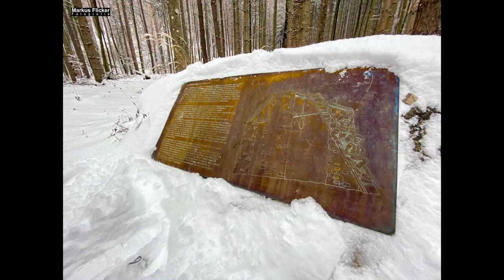Fotografieren und Filmen bei Schnee im Wald mit dem Smartphone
Als Fotograf weiß ich aus Erfahrung, dass das Fotografieren und Filmen bei Schnee im Wald mit dem Smartphone eine Herausforderung sein kann. Doch mit ein paar Tipps und Tricks kannst du tolle Aufnahmen machen, die die Schönheit des Winters widerspiegeln.

Die richtige Belichtung ist dabei von entscheidender Bedeutung. Der Schnee reflektiert das Licht und kann dazu führen, dass deine Fotos zu hell oder zu dunkel werden. Um das zu vermeiden, solltest du das Licht so nutzen, dass es die Landschaft gut beleuchtet und den Hintergrund in einem weichen, diffusen Licht erscheinen lässt. Wenn du merkst, dass das Bild zu hell oder zu dunkel ist, kannst du mit der Belichtungskorrektur in der Kamera-App des Smartphones nachhelfen.

Einige Smartphones haben auch einen Makro-Modus, mit dem du ganz nahe an ein gefrorenes Blatt oder eine vereiste Blüte herankommen und Details in der Landschaft einfangen kannst.

Eine weitere Möglichkeit, um interessante Aufnahmen zu erzielen, ist das Experimentieren mit der Perspektive. Versuche, die Landschaft aus unterschiedlichen Perspektiven zu fotografieren, zum Beispiel von oben oder von der Seite. Dadurch kannst du abwechslungsreiche Bilder erzielen, die das Auge des Betrachters fesseln.

Mit Weitwinkelfotos kannst du die Größe und Weite einer Landschaft auf das Bild bringen. Dies ist besonders empfehlenswert, wenn du eine atemberaubende Schneelandschaft einfangen möchtest.

Um etwas Farbe in die weiße Landschaft zu bringen, kannst du eine farbige Haube oder bunte Handschuhe in den Schnee legen oder auch jegliches farbige Objekt als Kontrast zum Schnee einfangen. Hydranten, Gebäude, Blätter, Flechten usw. eignen sich hierfür hervorragend.

Und warum nicht einen Schneemann bauen und ihn in Szene setzen? Schneemänner bringen nicht nur Spaß und Freude, sondern können auch ein tolles Motiv für ein Foto sein.

Im Winter gibt es viele Möglichkeiten, tolle Schneefotos zu machen. Gehe auf Entdeckungsreise, experimentiere mit Perspektiven, Belichtung und Farben und habe Spaß dabei!